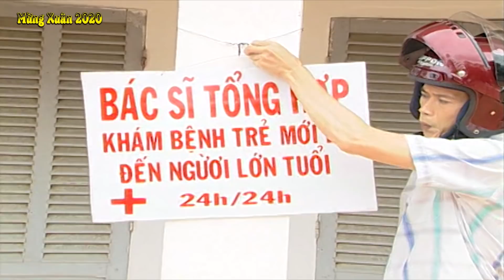Hài Mùng 3 Tết - Hài Việt Nam Tết Hoài Linh, Nguyễn Huy, Thái Hòa, Thúy Nga Mới Nhất